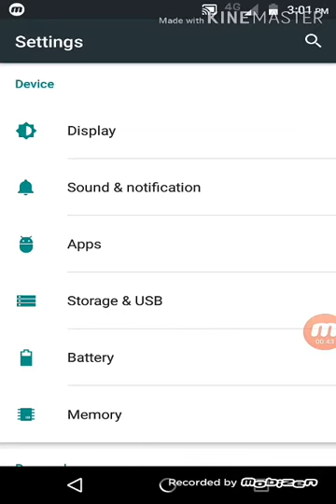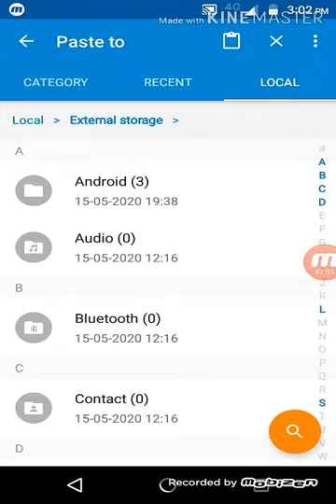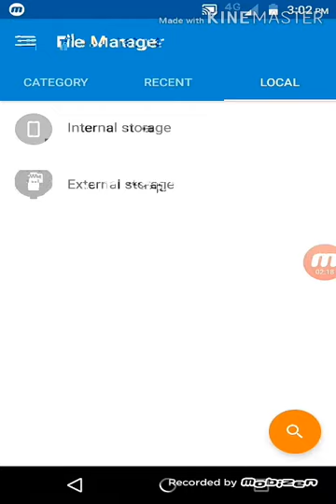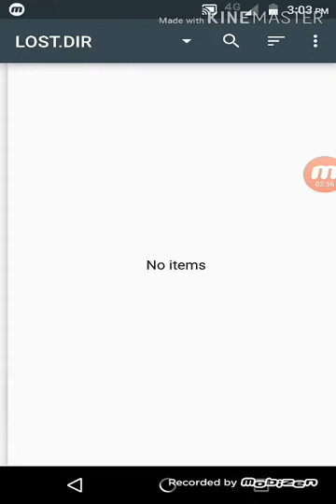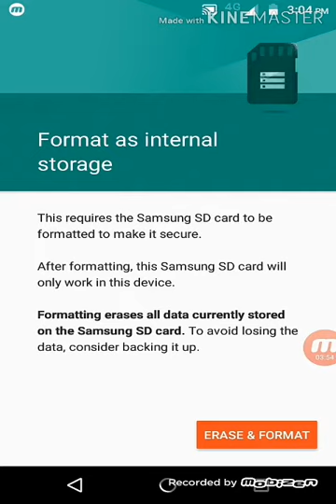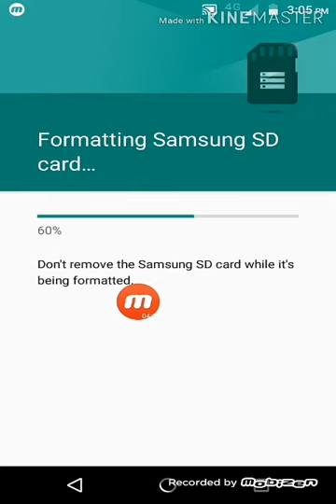How to Add SD card storage to Internal storage easy 100% work technology gamer and tips